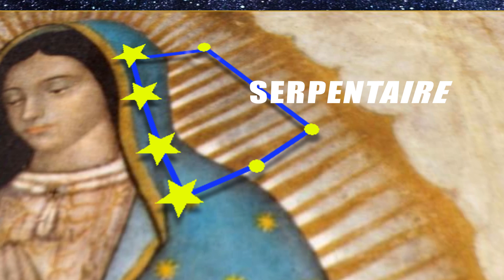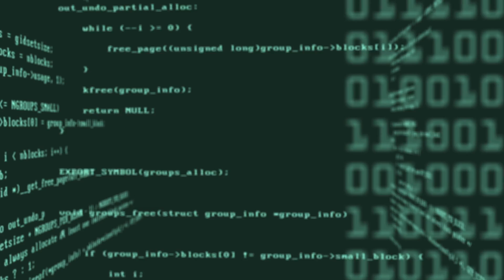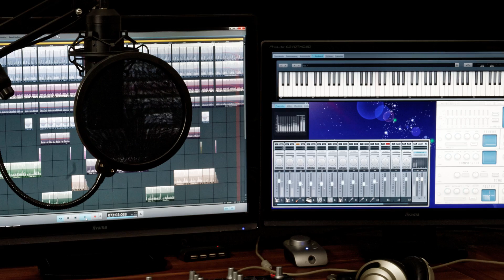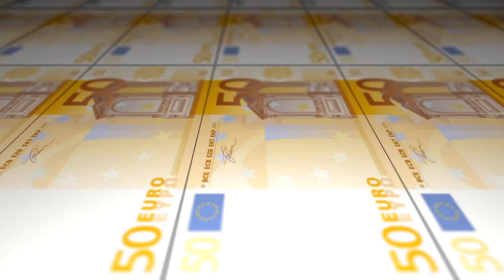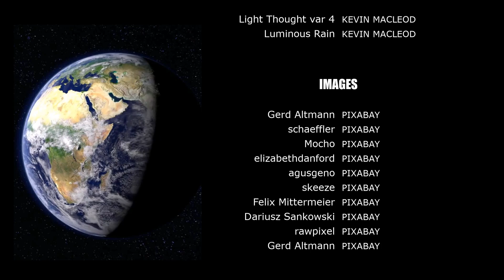Le secret des étoiles de la Vierge de Guadalupe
Découvrez les secrets que nous apprennent  les étoiles du manteau de la Vierge de Guadalupe.
Une carte du ciel a été mise en évidence par le père Mario Jojas et le Docteur Juan Homero Hernandez Illescas.

Et une merveilleuse musique céleste a été détectée par Fernando Ojeda.
Pour aller plus loin :
-3- Analyse scientifique des Yeux avec techniques de la NASA
-4- Le secret des étoiles de la Vierge de Guadalupe